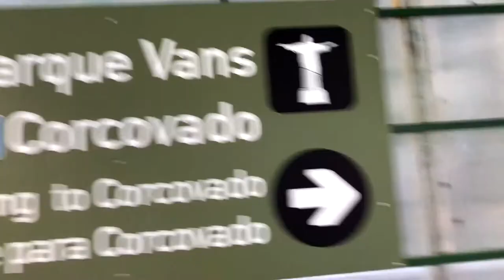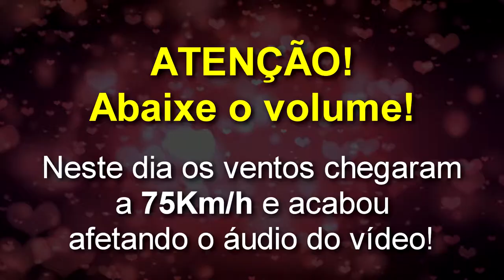Como visitar o CRISTO saindo de COPACABANA – Preços e dicas!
No programa de hoje, o Casal 20 vai visitar uma das 7 maravilhas do mundo que fica aqui na cidade do Rio de Janeiro: a estátua do Cristo Redentor, que fica no morro do Corcovado!

Neste momento, ainda estamos passando uma fase delicada por conta da pandemia do novo Coronavírus (Covid-19), portanto, é importante usar máscara o TEMPO TODO, desde o transporte até o monumento! Ah, leve também seu álcool em gel, pois não encontramos muitos dispensers pelo caminho.

Importante: o Casal 20 está sem máscara na foto de capa, mas é porque a fizemos em local seguro e o fundo é uma montagem, ok? NÃO SE ARRISQUEM! Usem máscara o tempo todo! S2

NESTE VÍDEO:
Como ir de Copacabana até o Cristo
Quanto custa o ingresso para o Cristo?
Quanto custa ir para o Cristo?
Quanto custa a van para o Cristo?
Onde pegar a van para o Cristo?
Quanto tempo demora para chegar no Cristo?
Visitar o Cristo na pandemia.
O Cristo está aberto?
O Cristo está funcionando?
Pode visitar o Cristo?